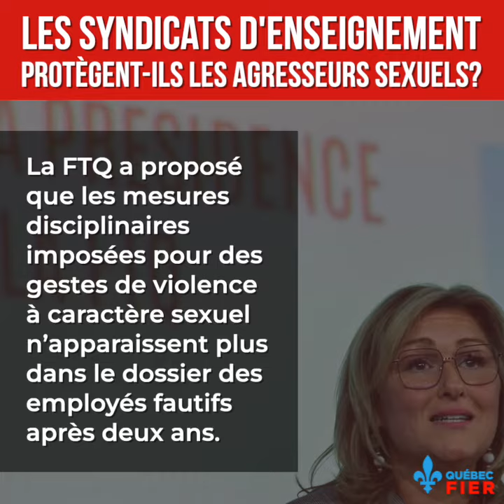Les syndicats d'enseignants protègent les agresseurs sexuels!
La FAE, la FTQ et la CSQ se battent pour garder des prédateurs dangereux dans les classes de nos enfants. Est-ce qu'on devrait tolérer ça?